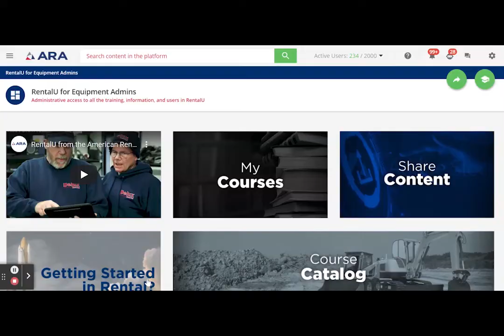RentalU Redesigned for You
Introducing RentalU Redesigned for you!
This year's version of Clean. Safe. Essential. (CSE) training will give your staff the tools they need to secure and load equipment properly. It includes driving tips and cleanliness considerations. Start your training today at ARArental.org/CSE.